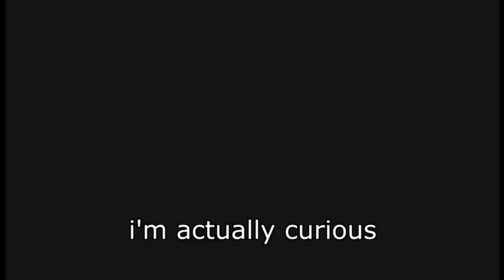One Shot Day: Camilla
Everyones Favourite Valky in action!